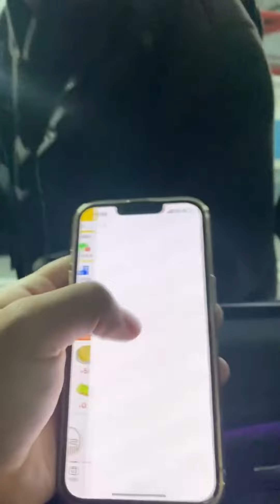峻宁峻宁：这么神奇的魔术，一看就练了很久！魔术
我们的视频是原创作品，绝对没有任何不良引导或危险行为。 峻宁峻宁：这么神奇的魔术，一看就练了很久！魔术